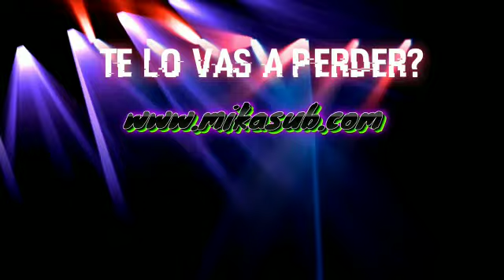Funda porta fusiles MIKASUB